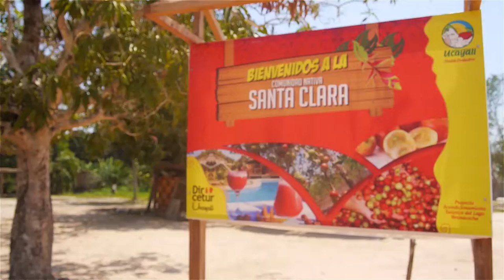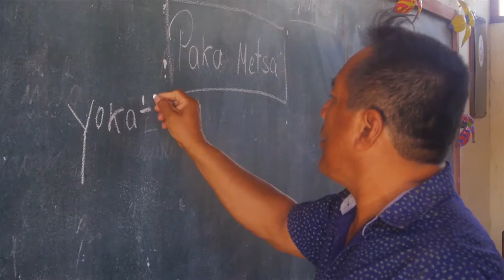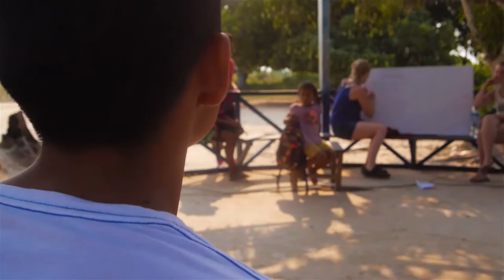Bena Nii - The new forest of Santa Clara (long version)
An integrated program of activities with permaculture, education and eco-tourism, developed by the NGO Alianza Arkana, in a Shipibo indigenous community in Santa Clara, in the Peruvian Amazon.